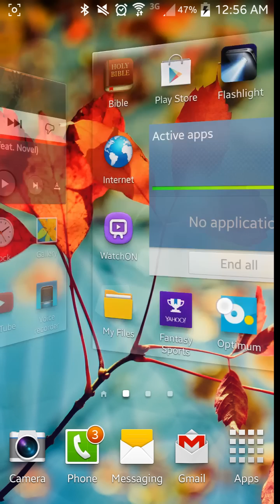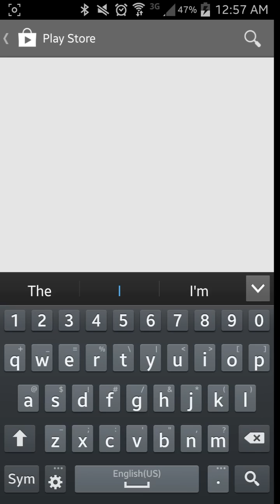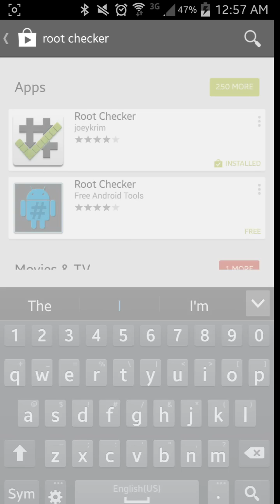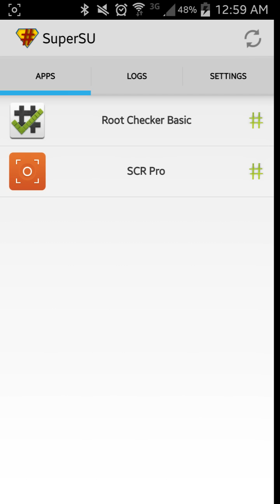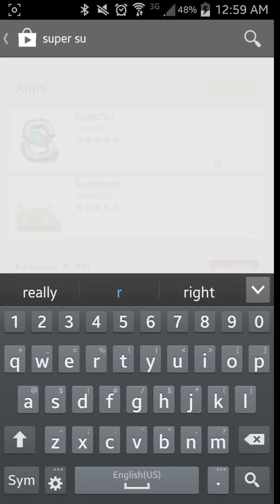How to Root Samsung without tripping Knox!! (EXTREMELY EASY)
This is a How-To for how to root your Samsung device. Many screen recorders that work will require you to root (for Android) or jailbreak (for iPhones).